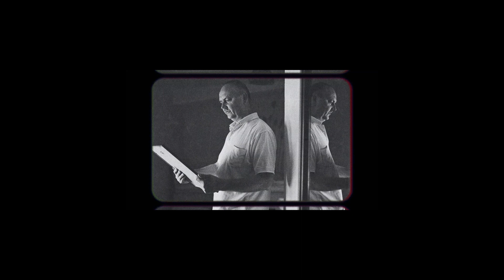Małgosia i Bartek "Dzień Zaślubin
Film ślubny by KRUPA PHOTOGRAPHY